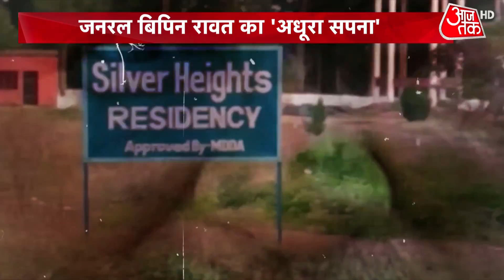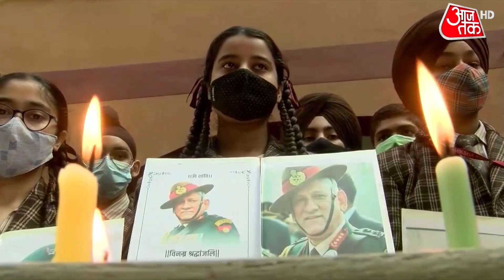RIP Bipin Rawat: 'Retired हो जाएंगे तो गांव में...' CDS Rawat का अधूरा रह गया 'फ्यूचर प्लान'!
Bipin Rawat Funeral: The bodies of General Bipin Rawat and his wife Madhulika will be kept at their 3, Kamaraj Marg residence from 11am to 12:30pm for the general public to pay their final respects. The funeral will be held at 4pm.